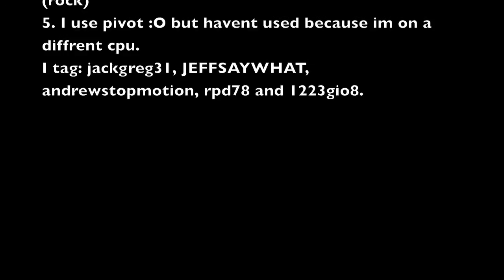I got tagged by The Flash Frame!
I got tagged! WOW :D